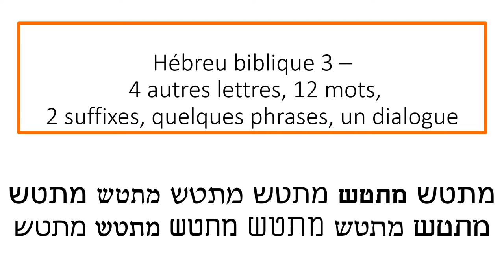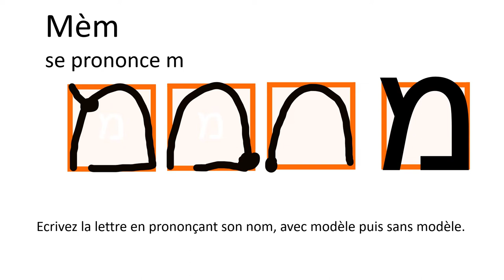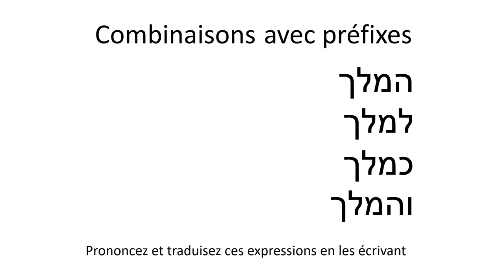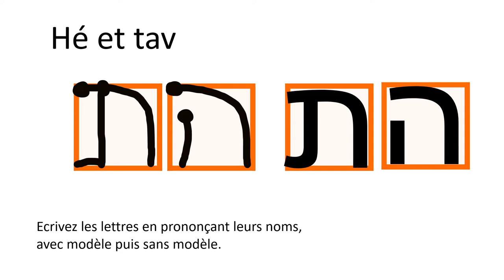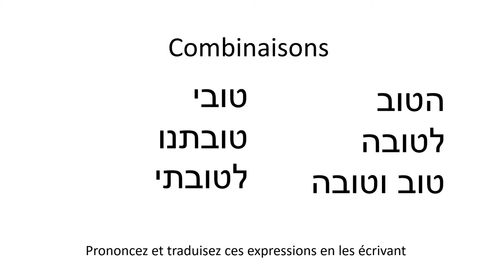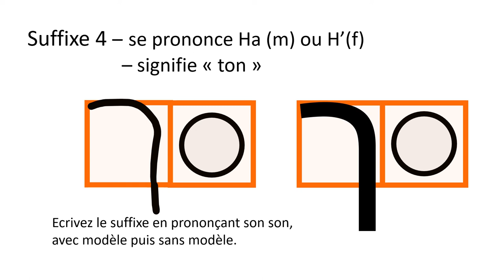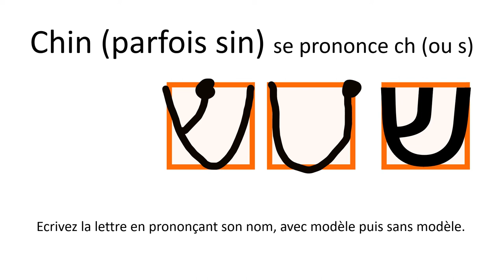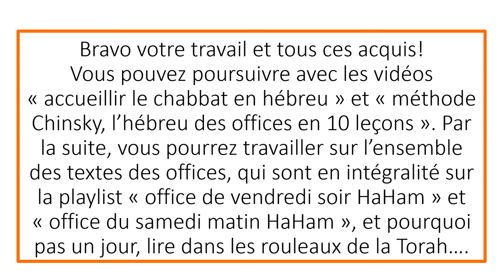hébreu biblique 3/3 et der מתטש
Akouna matatach! si besoin, revoyez les vidéos 1 et 2
4 autres lettres, 12 mots,2 suffixes, quelques phrases, un dialogue
PRONONCEZ chaque fois en même temps que vous écrivez... PENSEZ au sens tout en prononçant et en écrivant. Chantez les mots, faites des phrases farfelues, tout est bon pour apprendre!